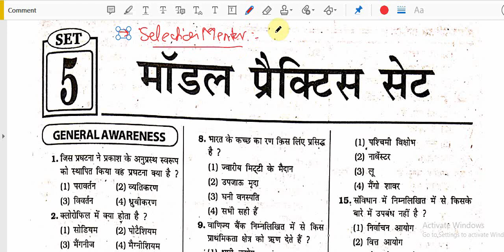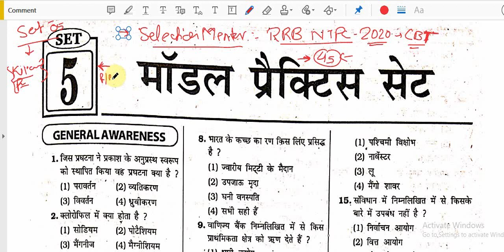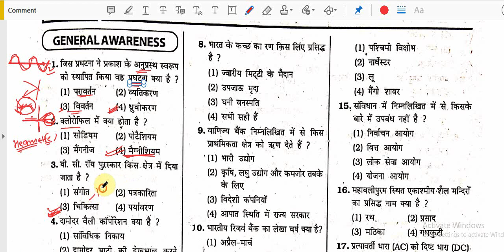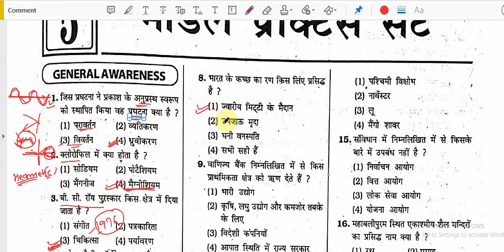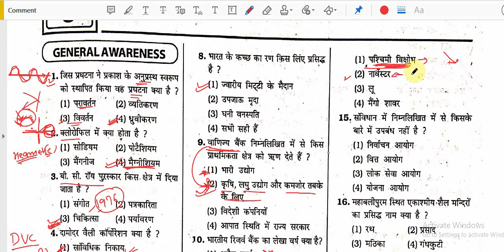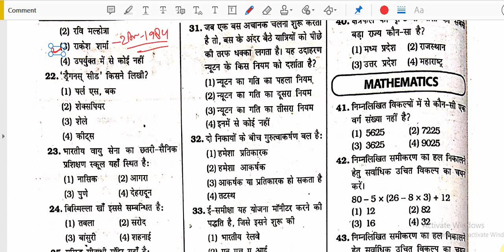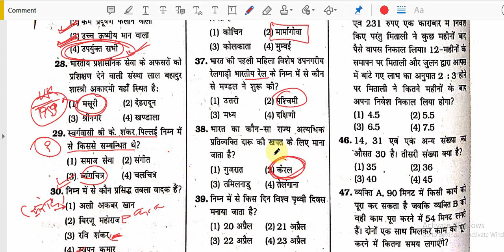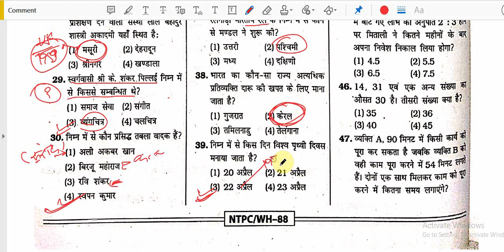Kiran's RRB NTPC CBT-1 PRACTICE SET (Gen. Studies) - 05